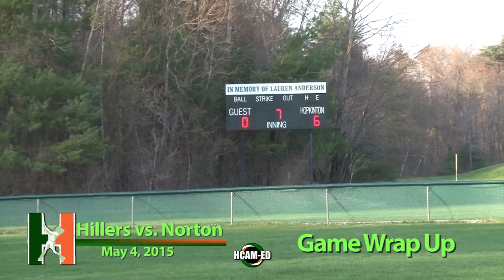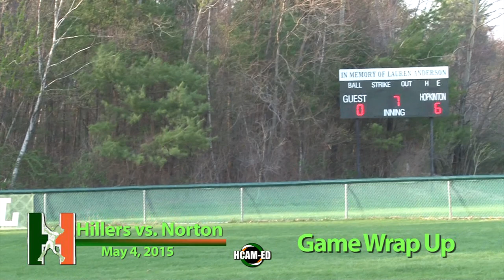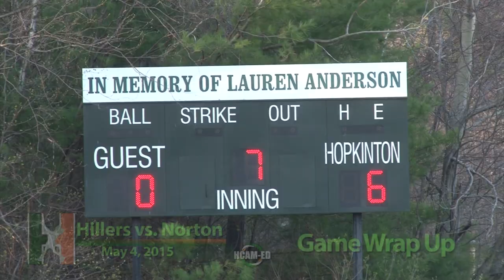Hillers Softball VS Norton 5-4-2015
Softball 5/4/2015
 Hopkinton (9-1) defeats Norton (8-1) 6-0

W.P. Juliet Hulme (4-0) L.P. Kelly Nelson (8-1)

Hop: Juliet Hulme – 18 K’s
 Hop: Kayla Sullivan (1-2) HR, 2RBI
 Hop: Lindsay Whittles (1-3) 2RBI
 Hop: Hanna Engstrom (2-4) 2 Runs